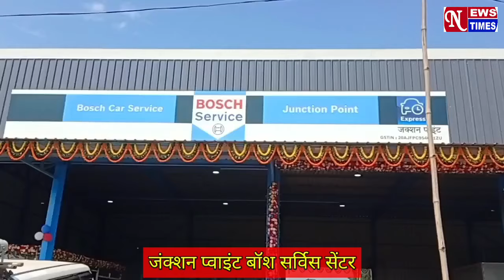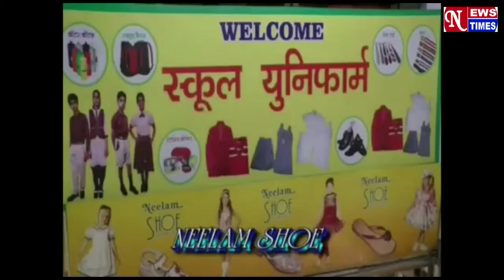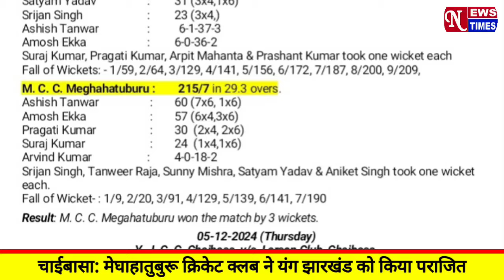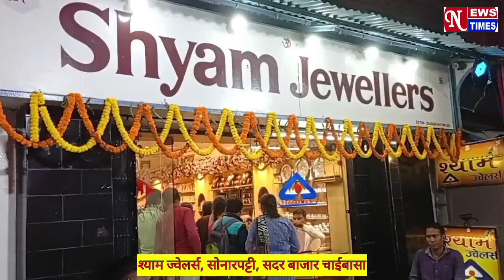NEWS TIMES BULLETIN CHAIBASA || 04/12/2024